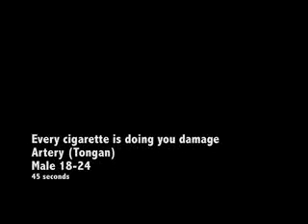Tonga - Artery (18-24 Male)